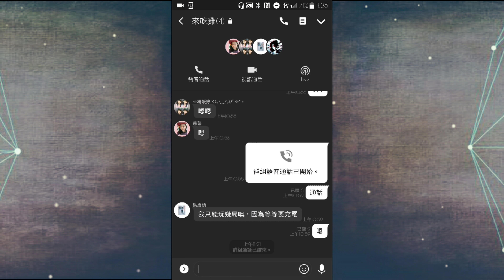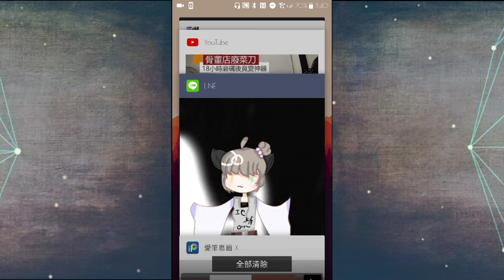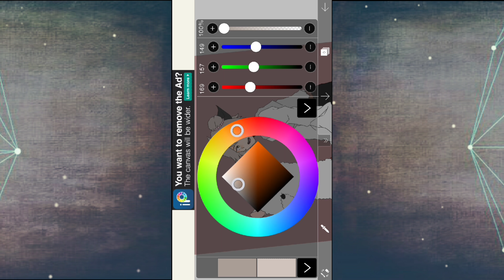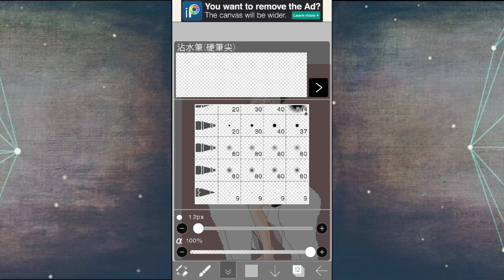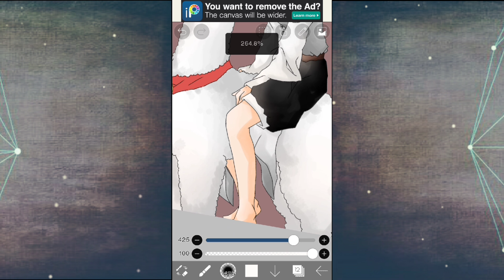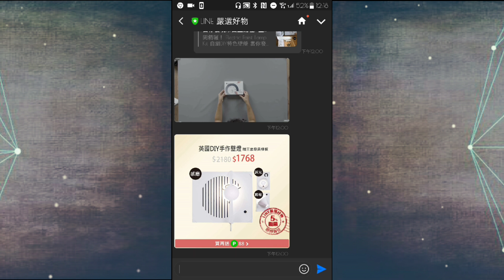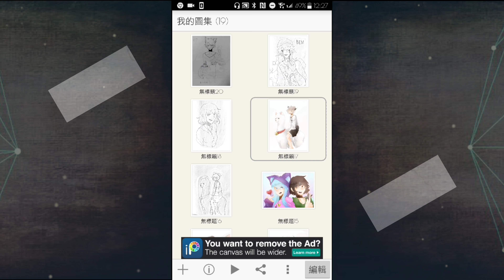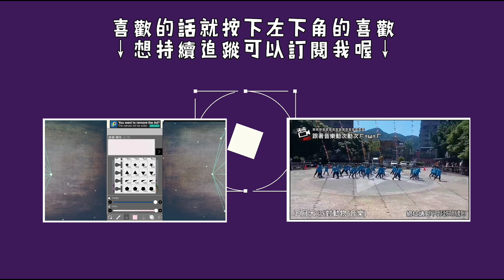【SPEEDPAINT手機繪圖】-委託BY 婭瑤。順便祝諸位大人愚人節快樂~(づ￣ ³￣)づ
真的是第一次接到這樣有創意的委託餒( ^▽^)σ)~O~)
我是分隔線
music/song :